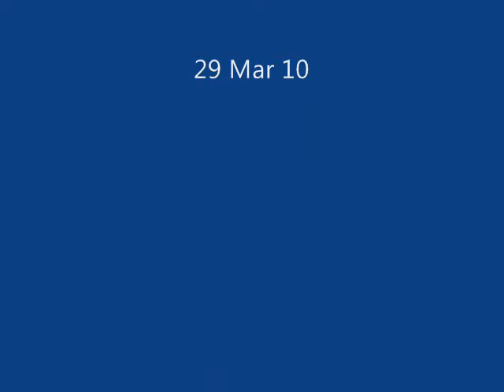Una gallina perdió su apuesta..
El 29 de Marzo de 2010 se realizó una apuesta en la FM Líder de la ciudad de Recreo, Catamarca. Dario Lindón, el operador de la radio, apostó su larga cabellera a que ganaba su equipo, River Plate, en un clásico frente a Boca Juniors, ambos equipos de Buenos Aires. Al ser su resultado adverso para Darío, tuvo que someterse a la navaja de un estilista en los estudios de la radio siendo transmitido en directo los distintos momentos de dicho evento.-